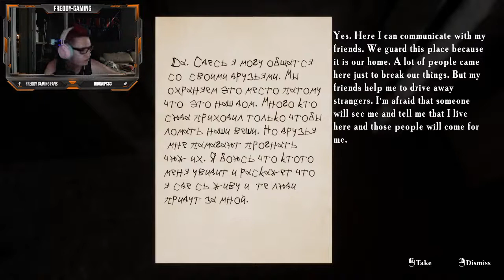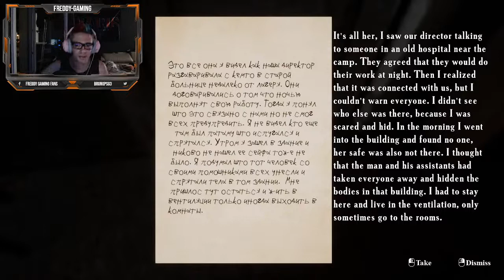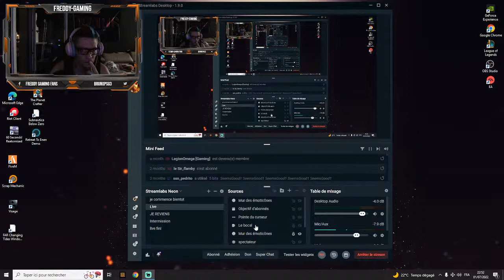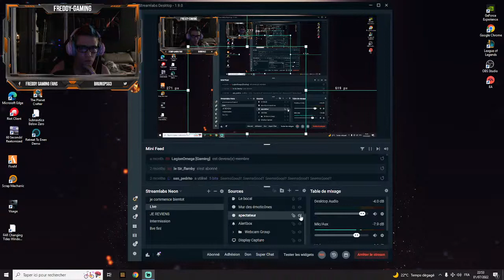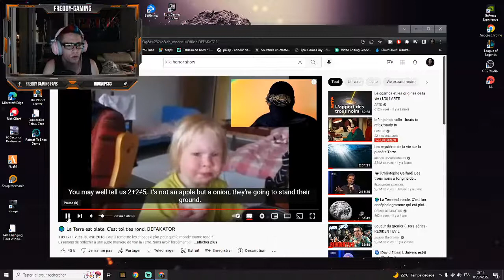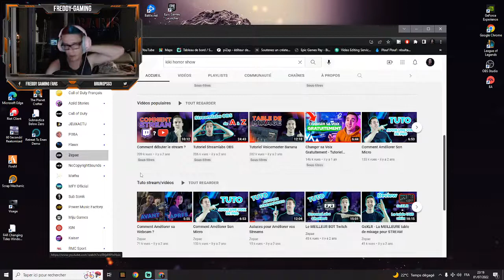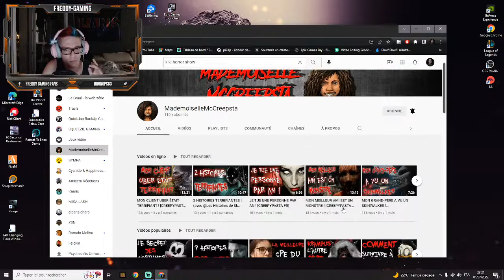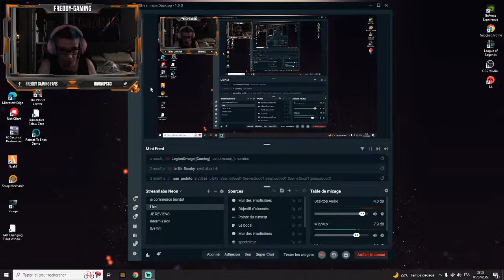Freddy horror Show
viens te pauser devant le live mon frero et rejoins la team tortue